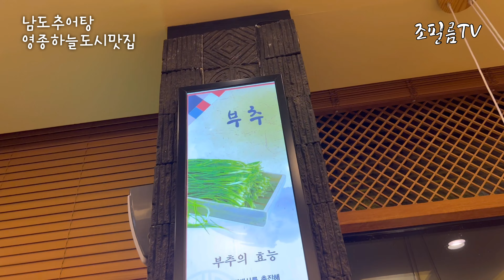한국인의 밥상 | 영종하늘도시 맛집 | 남도 추어탕 | 구읍뱃터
주소
인천 중구 영종진로11번길 10 1층
지번 | 중산동 1928-11

영업
10:50~21:00

휴무 월요일
가맹 카카오페이  제로페이
메뉴
추어탕
14,000
통추어탕
18,000
인삼추어탕
18,000
보쌈(중)
45,000
홍어삼합(중)
55,000